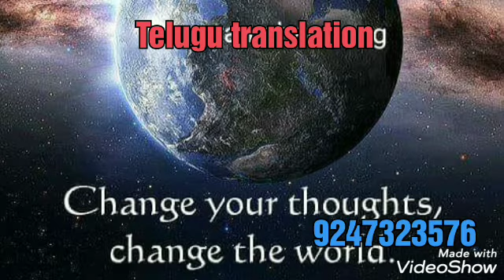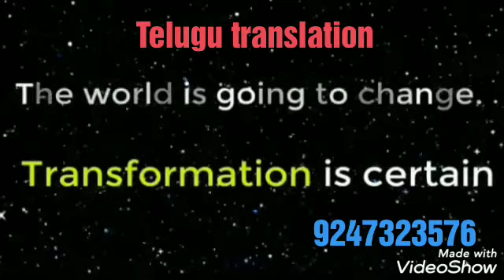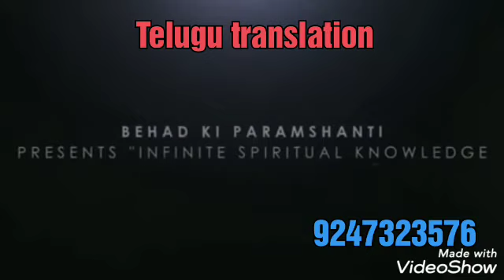*PART-4* మృతువు తర్వాత సూక్ష్మ లోకంలో జీవితం ఎలా ఉంటుంది స్పెషల్ సందేశం*తెలుగులో దేవి*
Bapuji Dashrsthbhai Patel Telugu channel Param Shanti Org.